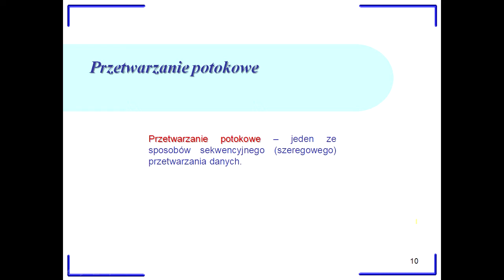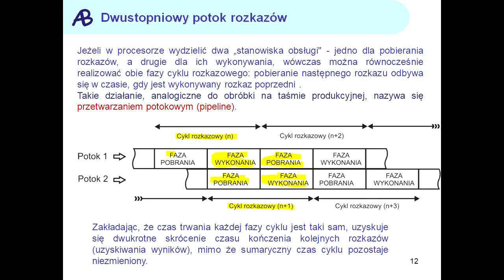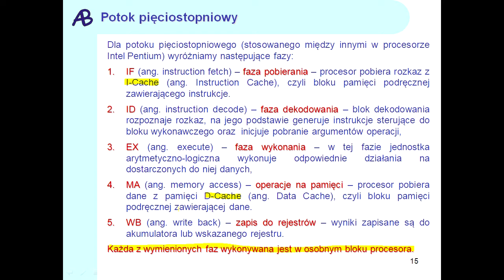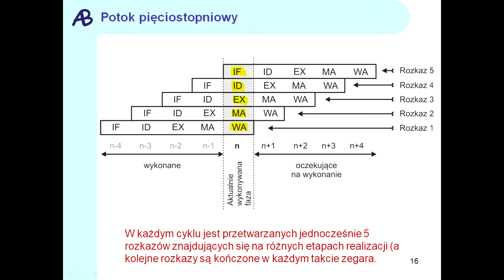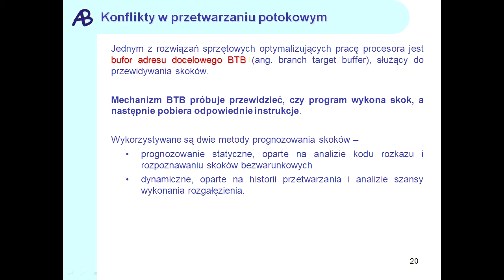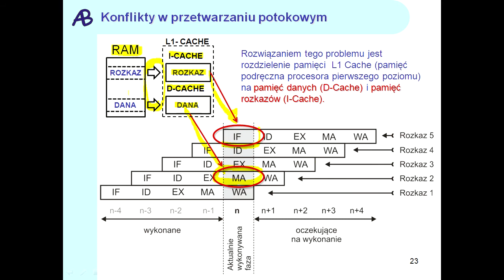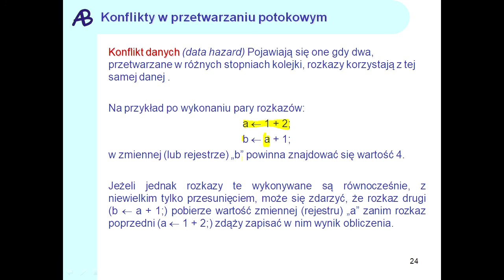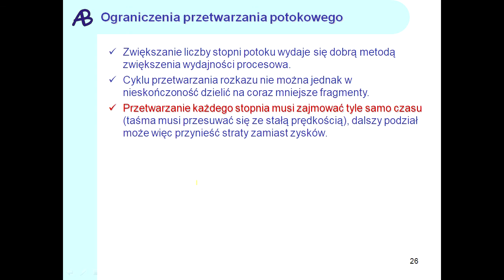Architektura komputerów Procesor, wykład 2, część 2: Przetwarzanie potokowe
Wykład z przedmiotu Architektura komputerów dla kierunku Informatyka ,a UTH Radom

przygotował dr Artur Bartoszewski